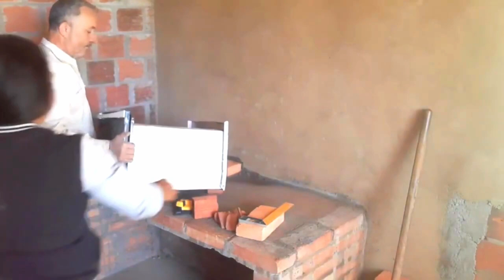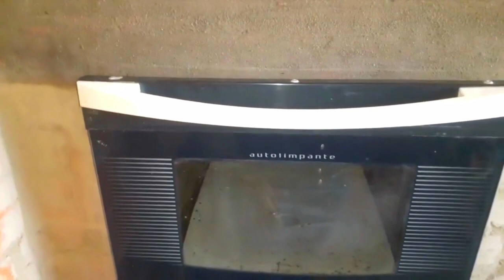Construção do nosso fogão campeiro na roça feito por mim e meu marido